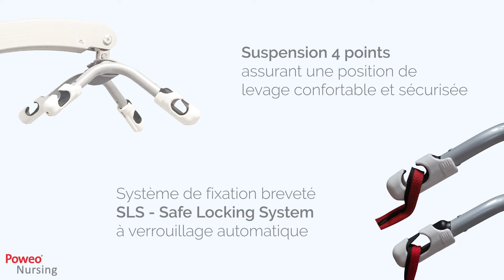SCALEO Medical - Poweo® Nursing